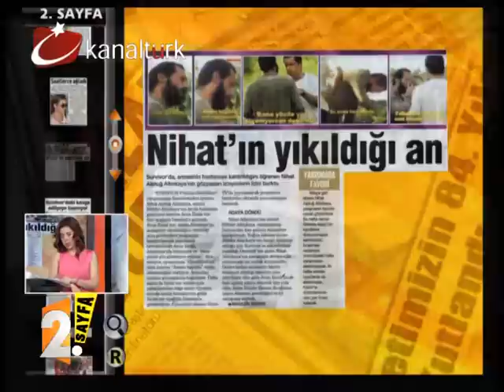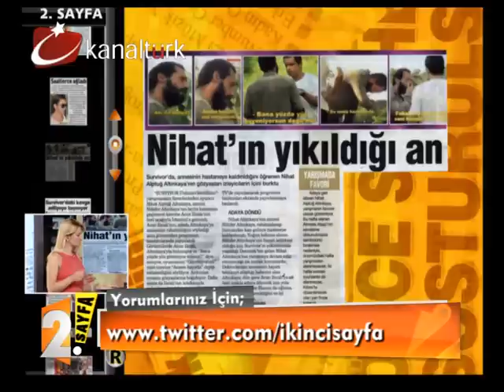Acun Ilıcalı-Nihat Altınkaya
Acun Ilıca'nın Survivor yarışmacısı Nihat Altınkaya'ya  Kameralar önünde annesinin hasta durumunu anlatması tepki görüyor.